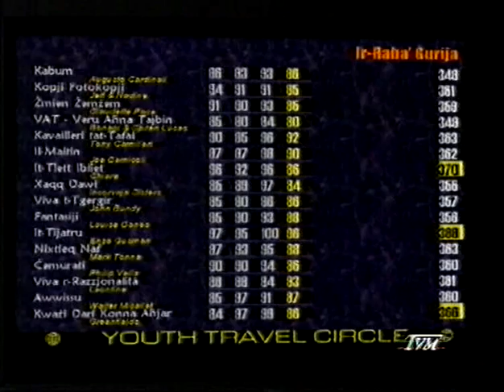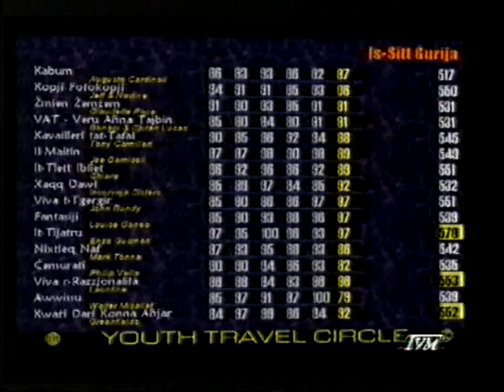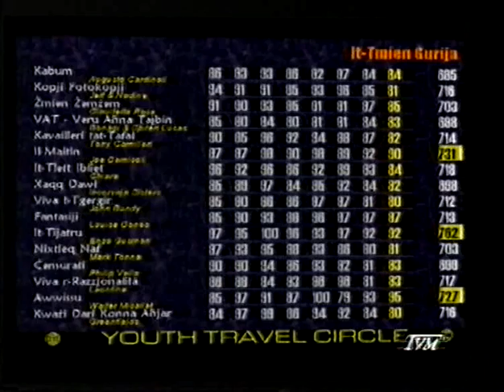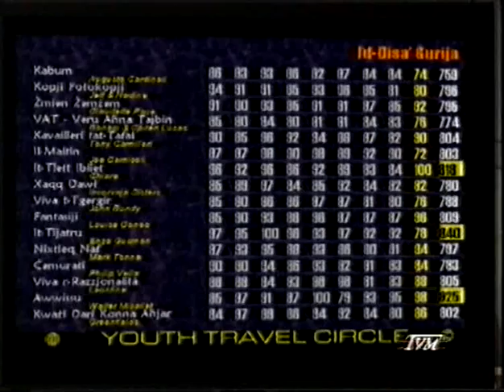Results - L-Għanja Tal-Poplu 1997 - Enzo Gusman wins with It-Tijatru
Results - L-Għanja Tal-Poplu 1997 - Enzo Gusman wins with It-Tijatru - Copyright L-Għanja Tal-Poplu/PBS Malta/TVM/Authors.

It-Tijatru (Enzo Gusman) - Enzo Gusman
Awwissu (Walter Micallef) - Walter Micallef
It-Tlett Ibliet (Sunny Aquilina/ Jason Cassar)